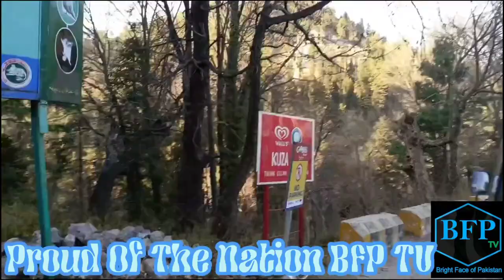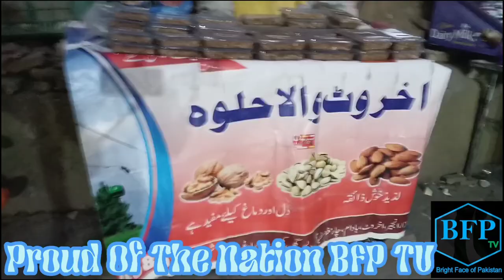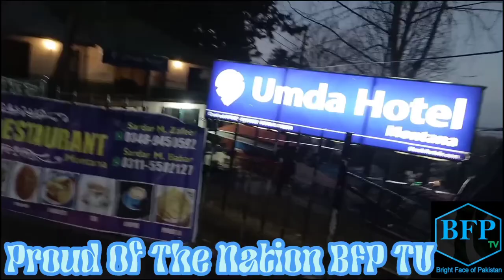Trip vlog part3 org by Nadeem Raza